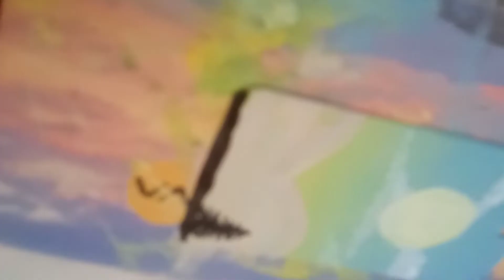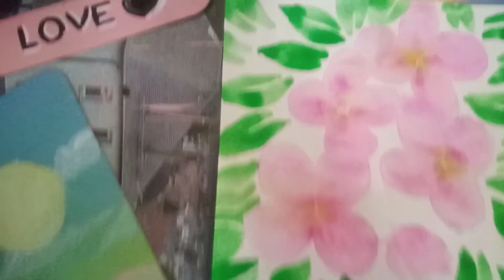five minutes craft painting | five minutes art | 5 minute holiday crafts